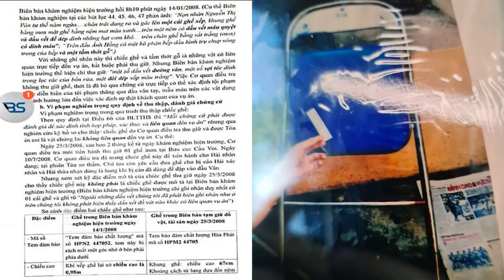Vụ Hồ Duy Hải: Tình tiết mới – thêm 3 vật chứng biến mất